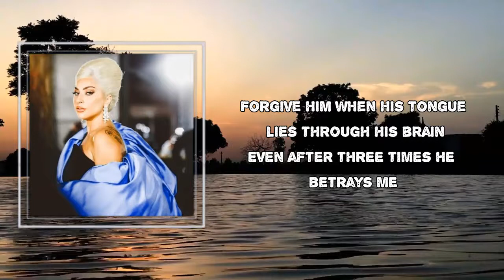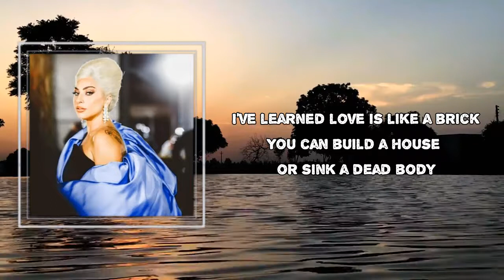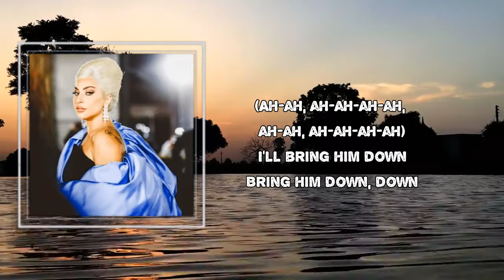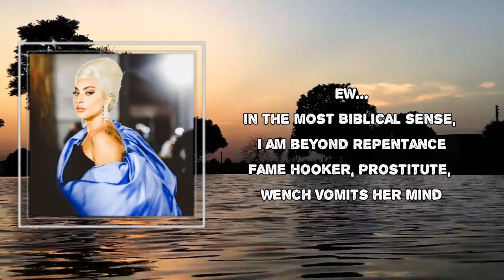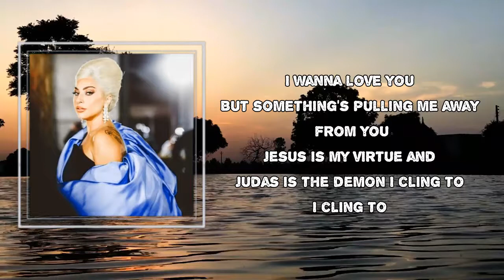Lady Gaga - Judas (Lyrics) 🎵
Songs : Judas by Lady Gaga
Album

Judas Lyrics:

I'm in love with Juda-as, Juda-as
Oh, whoa, whoa, whoa, whoa
Judas, Juda-ah-ah, Judas, Juda-ah-ah
Judas, Juda-ah-ah, Judas, Gaga
When he calls to me, I am ready
I'll wash his feet with my hair if he needs
Forgive him when his tongue lies through his brain
Even after three times, he betrays me
Ah-ah, oh-uh-uh-oh, ah-ah, oh-uh-uh-oh
I'll bring him down, bring him down, down
A king with no crown, king with no crown
I'm just a holy fool, oh, baby, it's so cruel
But I'm still in love with Judas, baby
I couldn't love a man so purely
Even prophets forgave his goofy way
I've learned love is like a brick, you can
Build a house or sink a dead body
Ew
In the most biblical sense
I am beyond repentance
Fame, hooker, prostitute wench vomits her mind
But in the cultural sense
I just speak in future tense
Judas, kiss me if offenced
Or wear ear condom next time
I wanna love you
But something's pulling me away from you
Jesus is my virtue
And Judas is the demon I cling to, I cling to
Just a holy fool, oh, baby, it's so cruel
Whoa, whoa, whoa, whoa, whoa